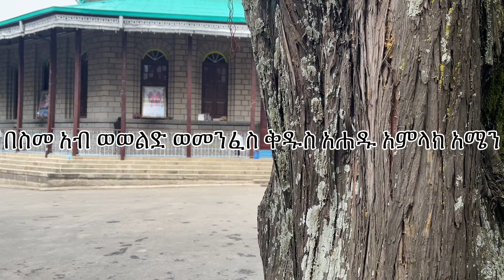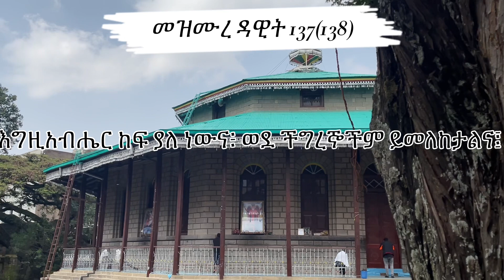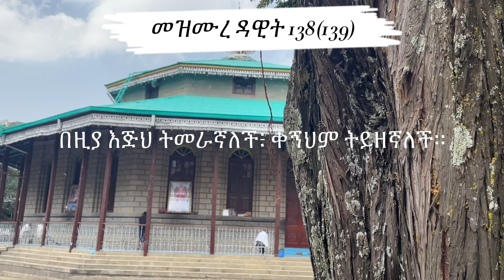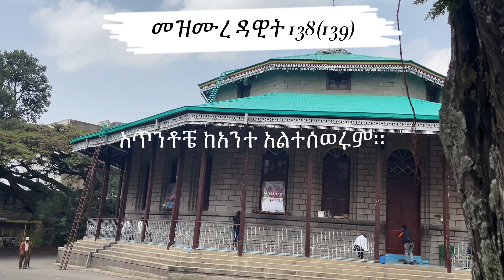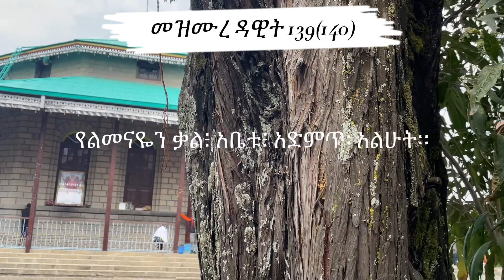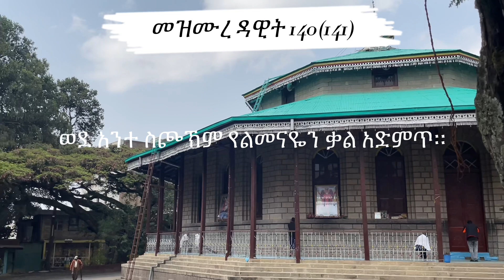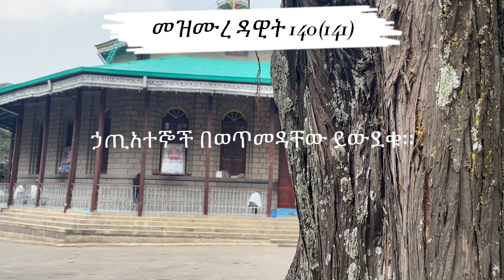መዝሙረ ዳዊት 137-141| Samuel Asres | ሳሙኤል አስረስ | Ethiopia Ortodox Tewahido | June 13,2022